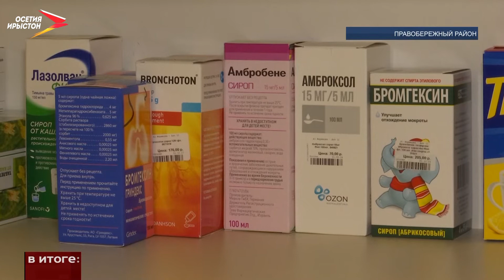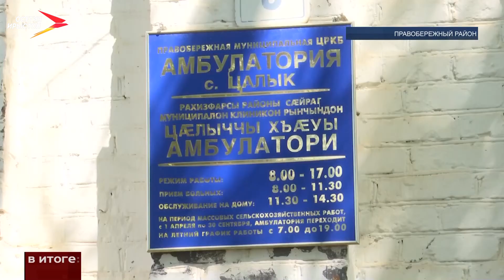В ФАПах и амбулаториях отдалённых сёл Северной Осетии появились аптечные пункты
В ФАПах и амбулаториях отдалённых сёл республики теперь есть аптечные пункты. А местным жителям больше не нужно ездить за лекарствами в районные центры. Глава Северной Осетии Сергей Меняйло поручил до конца года провести такую работу во всех сёлах республики.

На полках – не только жизненно важные лекарства. Есть противовирусные, обезболивающие, витамины и не только. Ассортимент как в небольшой аптеке. Теперь за медикаментами жителям отдалённых сёл не нужно ехать в районные центры. Перечь препаратов постоянно расширяют, учитывая потребности людей.

Сельские ФАПы и амбулатории сотрудничают с компанией «Фармация», лекарства заказывают у них. Составляют списки нужных препаратов, их привозят за несколько часов. Аптеки предприятия есть в каждом районе.

Работу ведут по поручению главы республики. Охватили все районы. К примеру, в Правобережном в двух отдалённых селениях уже открыли аптечные пункты на базе ФАПа и амбулатории.

В ближайшие месяцы такие аптечные пункты должны появится во всех сёлах республики. Работу на этом не завершат, ассортимент лекарств будет пополняться.